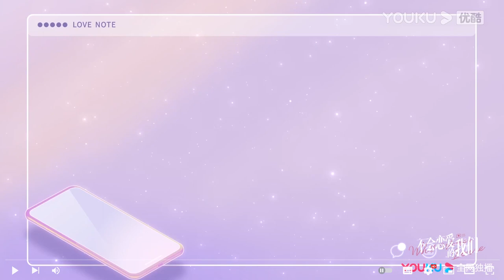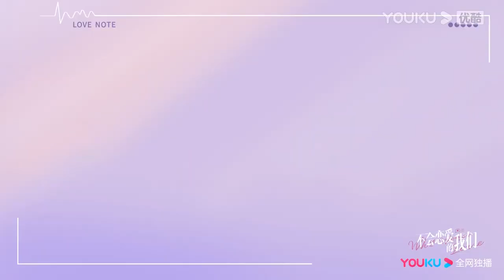👠花絮：床戏花絮精彩多，看王子异如何霸道扑到金晨！ | 金晨 王子异【不会恋爱的我们 Why Women Love】